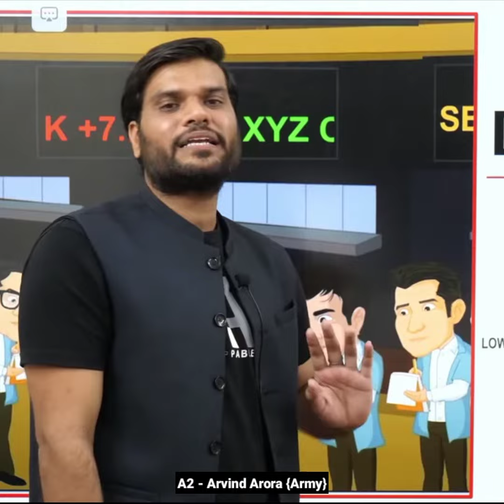ऐसे मत लगाना Share Market में पैसा, वरना डुब जाओगे ! Online Trading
RedoxxBhai.